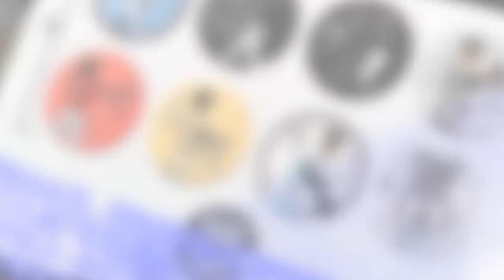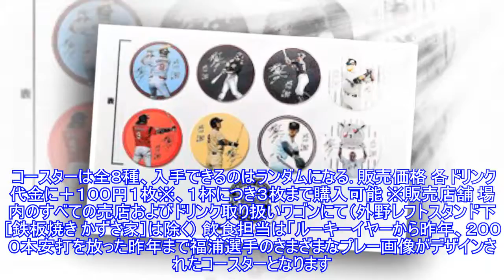ＺＯＺＯマリンスタジアムのドリンク、１００円プラスで「福浦引退記念コースター」販売Top News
ＺＯＺＯマリンスタジアムのドリンク、１００円プラスで「福浦引退記念コースター」販売Top News Thanks you verry much, like and sub video channel:► Subscribe for more 写真